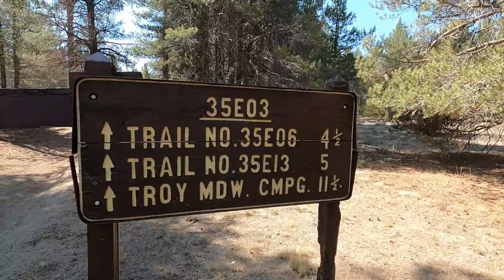Single Track BETA 500-RRS 2021 Review [ Best Dual Sport ] vs KTM 500 exc-f or Husqvarna FE501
Day 2 of our epic 4 day adventure through the Kennedy Meadows OHV area! The 2021 Beta 500 RR-S does not disappoint! See you all in Glamis!!